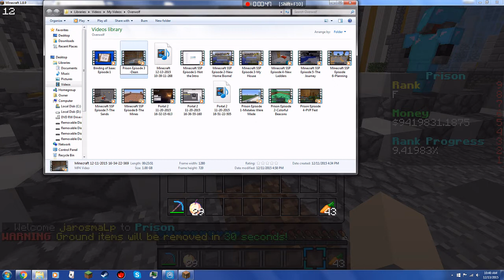Prison Episode 5-Emerald House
IP: play.mineridge.net